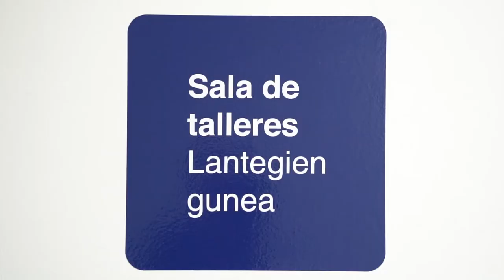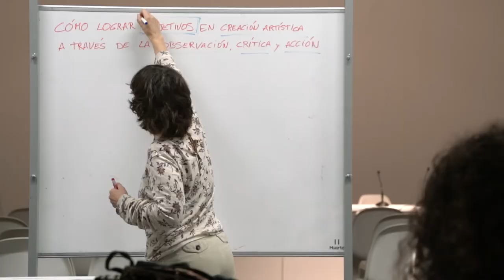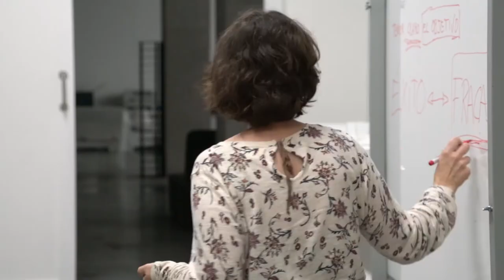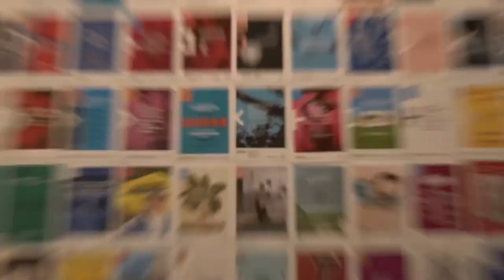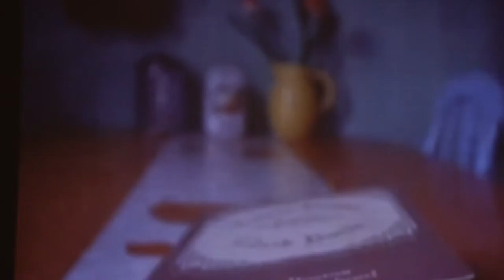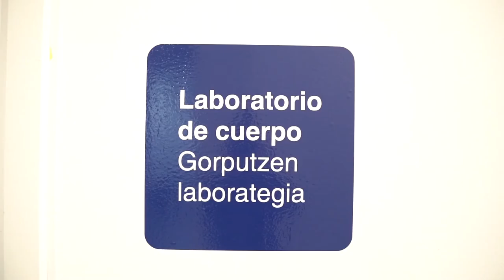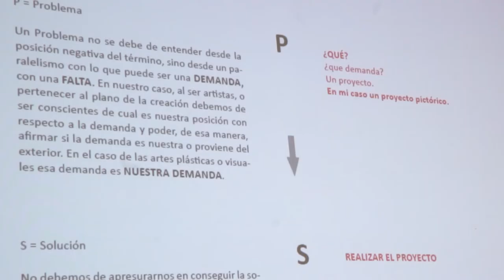Video-proyección de los TALLERES de Encuentros 2019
Video-proyección para la fiesta final de Encuentros Arte joven Arte Gaztea 2019